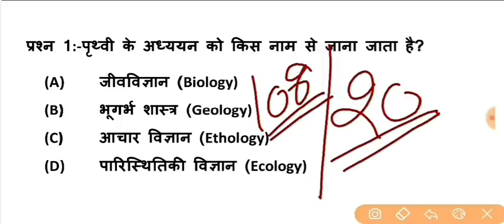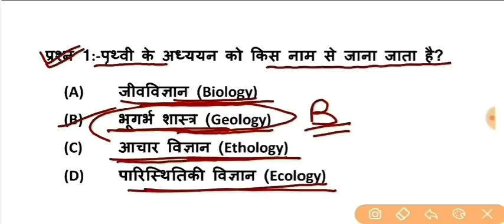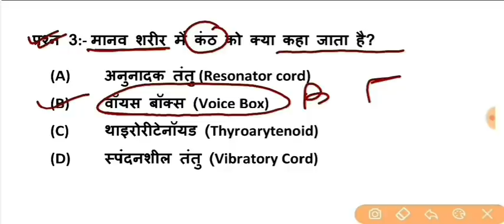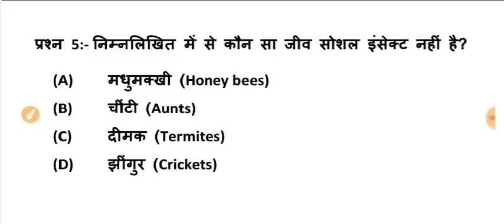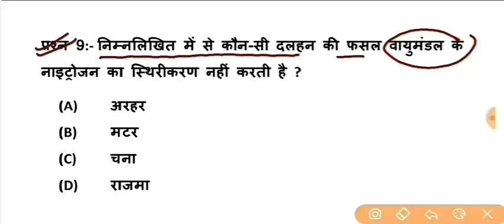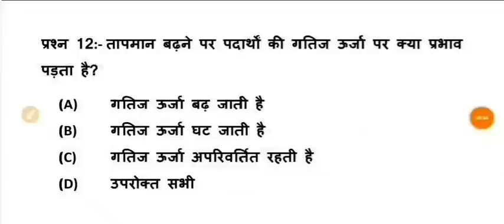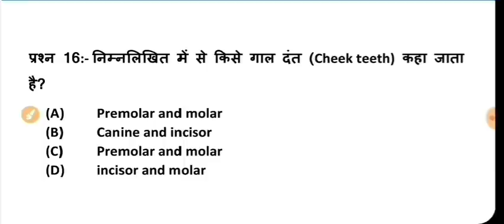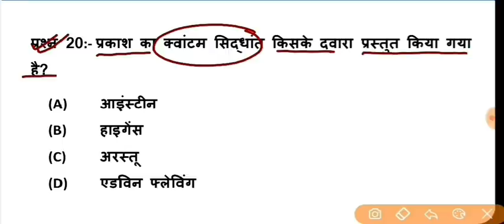Science Part - 107 || For - RAILWAY NTPC, GROUP D, SSC CGL, CHSL, MTS & all exams